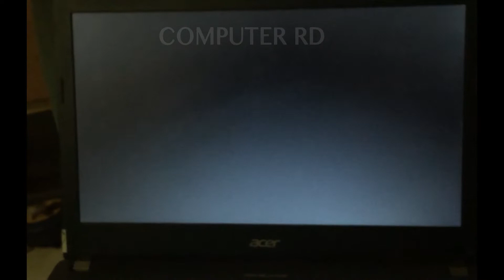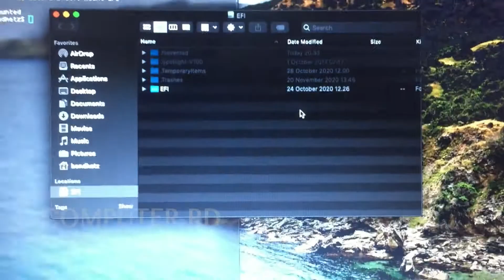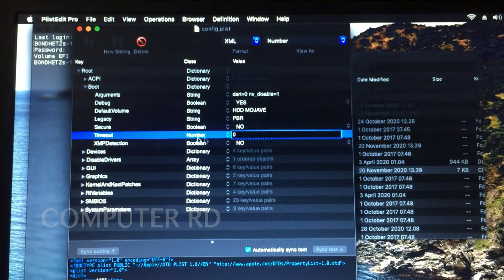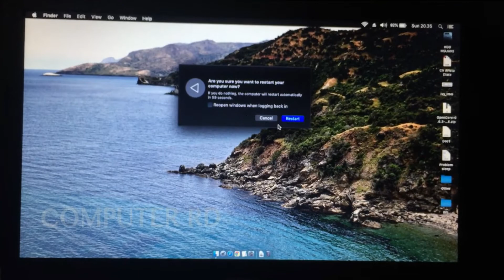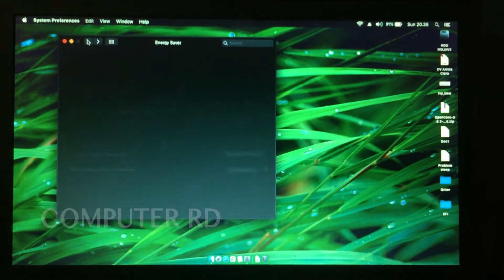Remove clover bootloader HACKINTOSH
Cara menghilangkan clover pilihan boot di hackintosh
biar langsung boot ke mac os